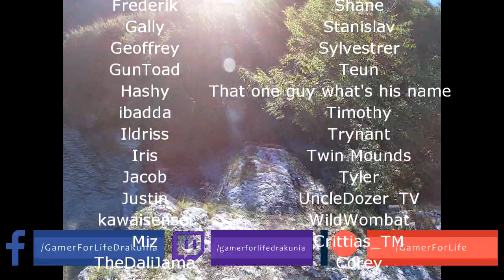Path of Exile 3.8: BLIGHT DAY # 36 - 38 Highlights THE CURSE IS BROKEN! "What happened?!"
50$ Patrons:
JustinCaseDK